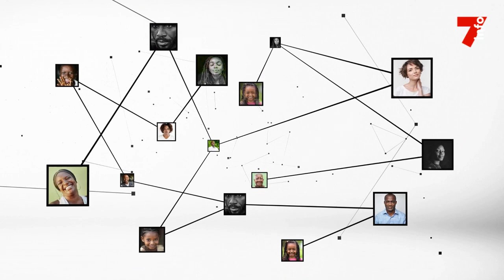Abdourahmane Cissé: "Beugré Mambé nommé Premier ministre de la république"